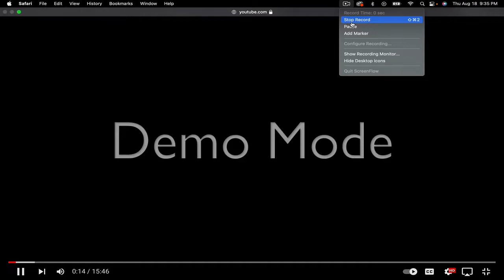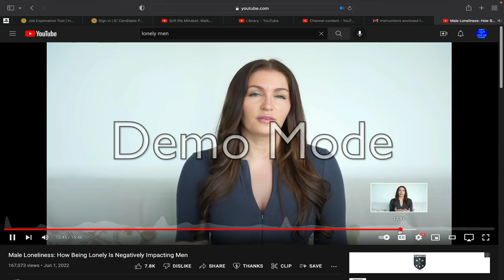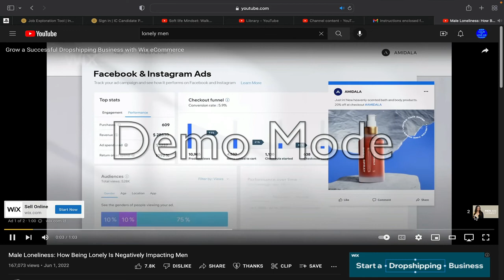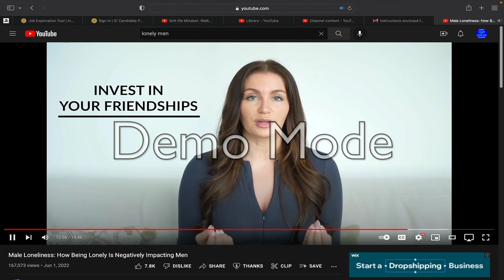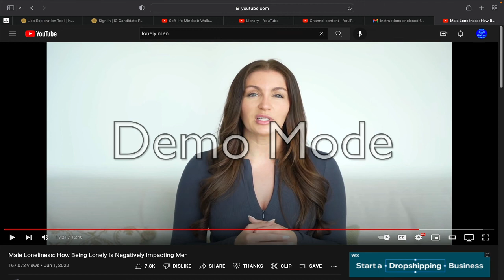White Female Therapist is Nice and Respectful to Lonely Men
So let me get this straight black men are not used to women being nice to them? Sorry, let me rephrase it, ‘black men are not used to black women being nice to them.’ Now compare the tone and language from the TikTok infamous black female therapist who called black men dusty .